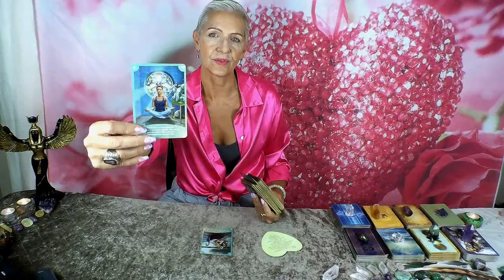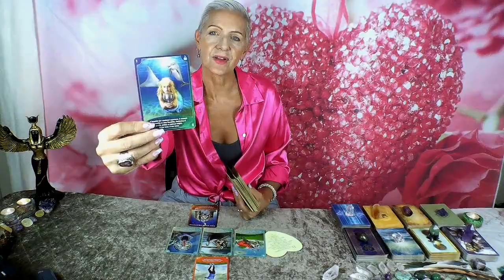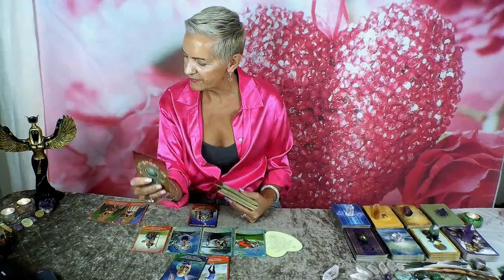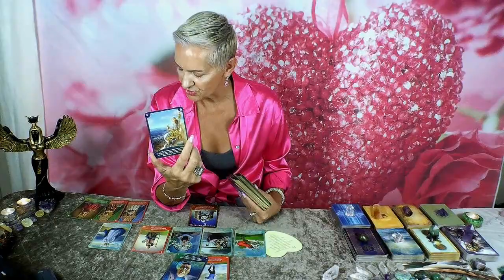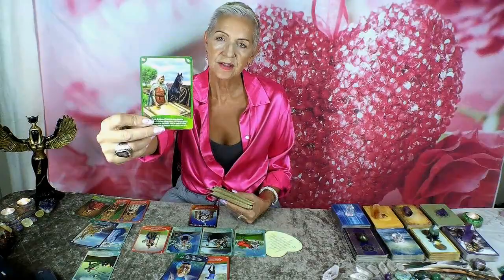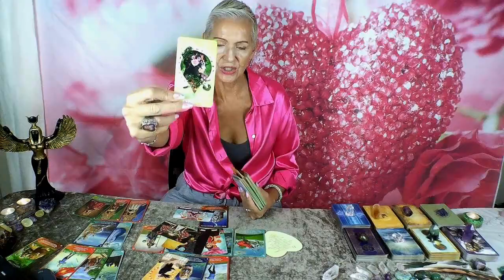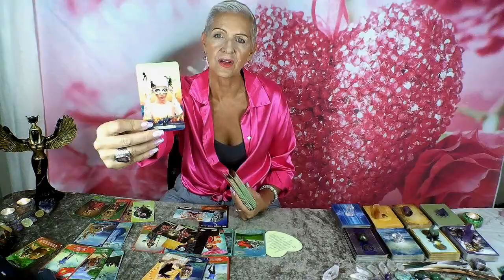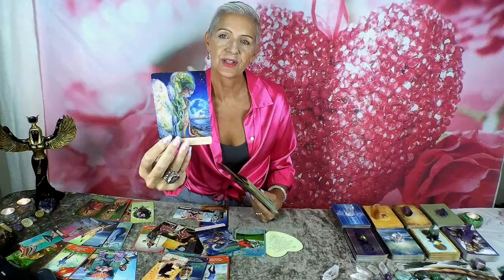Capricorn Love Triangle Alert...Hidden Intentions! Mid Month April 2024 Tarot Reading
for Daily Affirmations

Capricorn April 2024 Mid Month Tarot Forecast by Psychic Medium, Rose Burnett.